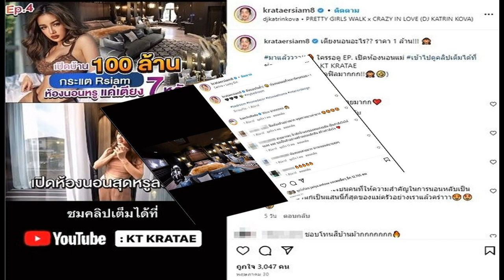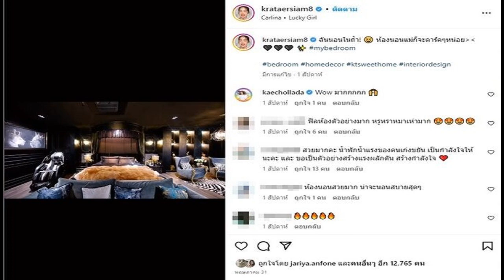ครูอุ้ม ย่าน้องเตย ดีใจจนพูดไม่ออก 'สรยุทธ' ขอส่งเสียน้อง ถึง ป เอก โต้พ่อไม่เคยส่งเงิน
ครูอุ้ม-ย่าน้องเตย ดีใจจนพูดไม่ออก ‘สรยุทธ’ ขอส่งเสีย น้อง ถึง ป.เอก เผยเลี้ยงน้องมาตั้งแต่ 8 วัน พ่อไม่เคยส่งค่าใช้จ่ายให้แม้ครั้งเดียว
วันที่ 13 มิ.ย.2566 น้องเตย อายุ 4 ขวบ นักเรียนชั้นอนุบาล 2 โรงเรียนบ้านมะขามทานตะวัน ต.ตาเสา อ.ห้วยราช จ.บุรีรัมย์ กลายเป็นเด็กหญิงที่มีคนให้ความเวทนาและสนใจในช่วงเวลาข้ามคืน

หลังจาก น.ส.พัชรินทร์ เอสะตี หรือ ครูอุ้ม ครูประจำชั้นของน้องเตย ถ่ายคลิปขณะน้องกำลังล้างจาน และมาทราบต่อมาว่าน้องต้องทำงานบ้านทุกชนิดและเลี้ยง นางเสา จินดาสี อายุ 68 ปี ย่าของน้องซึ่งอยู่ด้วยกันตามลำพัง
ต่อมามีผู้ใจบุญบริจาคเงินช่วยเหลือน้องเตยอย่างต่อเนื่อง จนมียอดบริจาคมาแล้วกว่า 1 ล้านบาท และมีผู้ใจบุญจำนวนหนึ่งที่ต้องการอยากจะส่งน้องเตยเรียนจนกว่าจะจบปริญญาตรี แต่ยังไม่มีความชัดเจนเพราะจำนวนคนเข้ามาเสนอตัวเป็นจำนวนมาก

สรยุทธ ขอโอกาสส่งเสีย น้องเตย ถึงป.เอก น้ำใจนับล้านบาทย่าลั่นพอแล้วเห็นใจคนบริจาค
น้ำตาซึมทั้งโซเชียล! ครูสาวเปิดใจเยี่ยมบ้านนร. 4 ขวบ ดูแลยายตาบอดลำพัง(คลิป)
ล่าสุด นายสรยุทธ สุทัศนะจินดา ผู้ประกาศข่าวโทรทัศน์ช่อง 3 แสดงเจตจำนง จะส่งเสียน้องเตยเรียนจนกว่าจะจบปริญญาตรีหรือมากกว่านี้

ล่าสุด ครูอุ้ม หลังทราบข่าว ขอบคุณสรยุทธ ที่เมตตาเด็ก รวมถึงย่าน้องเตย ดีใจแบบบอกไม่ถูกที่จะมีคนส่งหลานเรียนจนจบ เพราะย่าคงไม่มีปัญญาส่งหลานเรียนอย่างแน่นอน
ส่วนกรณีพ่อน้องเตย ได้ติดต่อสำนักข่าว(ช่อง3 )บอกว่าได้ส่งเงินและซื้อของให้น้องเตยมาโดยตลอดนั้น ได้รับคำตอบจาก นางเสา ว่าเลี้ยงน้องเตยมาตั้งแต่อายุ 8 วัน มาจนถึงวันนี้ยังไม่ได้รับเงินหรือของจากลูกชายส่งให้ลูกแม้แต่ครั้งเดียว รวมถึงครูที่พ่อน้องเตยอ้างว่าได้ติดต่อกันมาโดยตลอด ได้รับคำตอบจากครูอุ้มเช่นเดียวกันว่า “ไม่รู้จักและไม่ได้ติดต่อกันมาก่อน